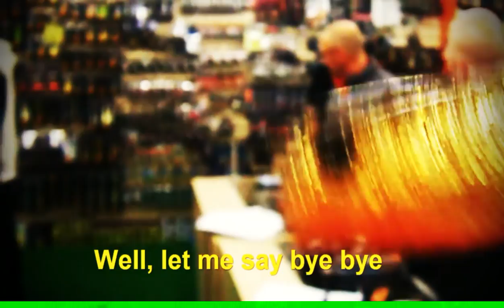Savage Gear & Gunki Roadshow @ Taskers Angling, Liverpool (12/10/13)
Another fun open day at Taskers Angling! This time we had Ant Glascoe Jr from Savage Gear (and also Phil Blakey, who turned up later) and Paul Hughes from Gunki, showcasing two fantastic brands of Pike & Predator gear.